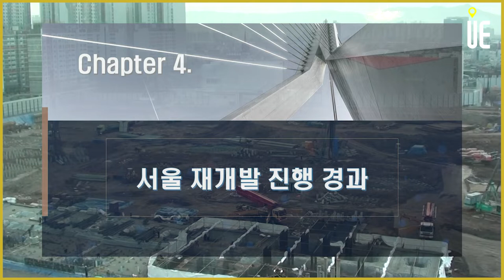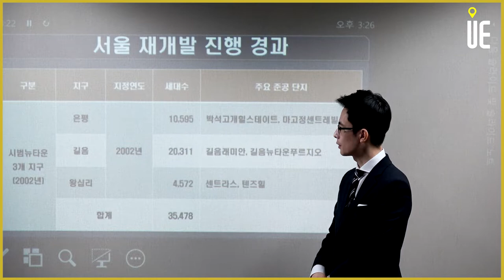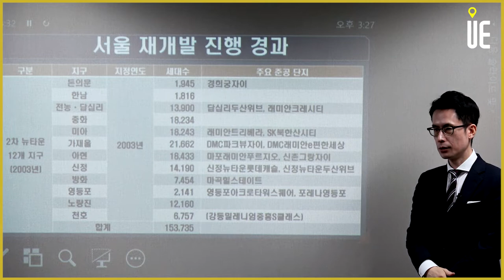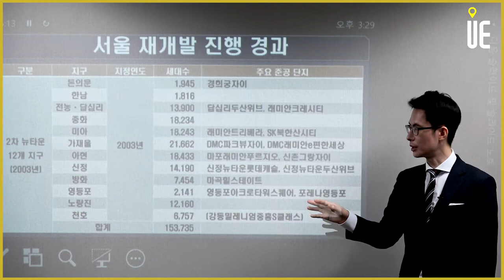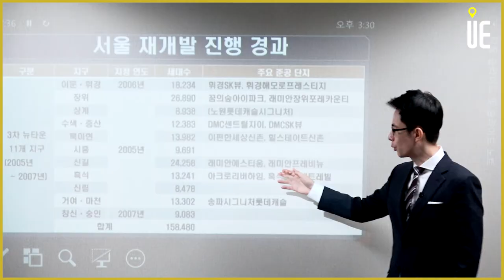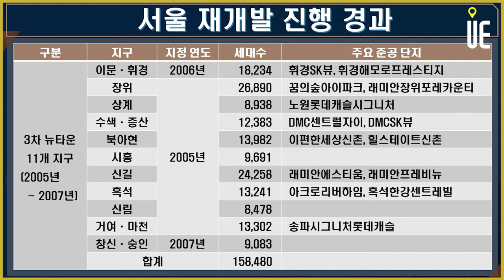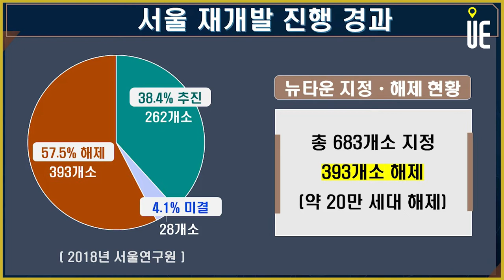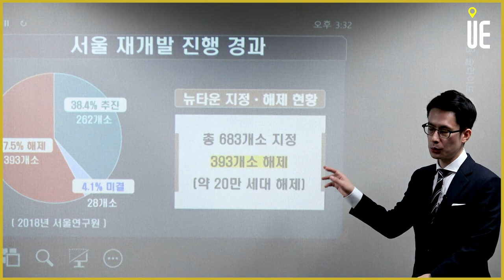2020년 현재 뉴타운 사업의 성적표 [도시와경제 온라인 부동산강연회/주용남 소장]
2020년 현재 뉴타운 사업의 성적표